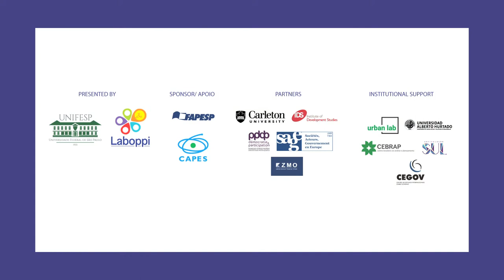Recent Publication: "Brazilian Cooperation Agency 30 Years: History and Future Challenges": V7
This video is part of the International Conference on Policy Diffusion and Development Cooperation, organized by the Federal University of São Paulo (UNIFESP) in conjunction with the Laboratory of International Public Policies (Laboppi) in São Paulo, Brazil, from 16 to 19 May 2018.

Title: Brazilian Cooperation Agency 30 Years: History and Future Challenges

Author:

Carlos Milani (IESP/UERJ)

Published by:

ABC Editor

Summary:

The book describes the historical evolution of the International Technical Cooperation and the Brazilian Cooperation Agency (ABC) of the Ministry of Foreign Affairs (MRE). In this context, at the same time that it reports and analyzes the main work carried out, it presents the results achieved by the Agency in its 30 years of existence. In its final chapter, the publication outlines scenarios and perspectives of Brazilian technical cooperation for the future.

Este vídeo é parte da Conferência Internacional sobre Difusão de Políticas e Cooperação para o Desenvolvimento, organizada pela Universidade Federal de São Paulo (UNIFESP) em conjunto com o Laboratório de Políticas Públicas Internacionais (Laboppi) em São Paulo, Brasil, de 16 a 19 de maio de 2018.

Título: ABC 30 anos: História e Desafios Futuros

Autor:

Carlos Milani (IESP/UERJ)

Publicado por:

ABC Editor

Resumo:

O presente livro descreve a evolução histórica da Cooperação Técnica Internacional e da Agência Brasileira de Cooperação (ABC) do Ministério das Relações Exteriores (MRE). Nesse contexto, ao mesmo tempo em que relata e analisa os principais trabalhos realizados, apresenta os resultados alcançados pela Agência nos seus trinta anos de existência. Em seu capítulo final, a publicação traça cenários e perspectivas da cooperação técnica brasileira para o futuro.